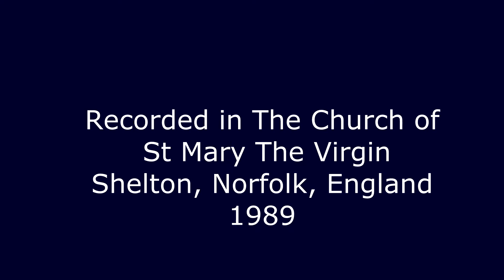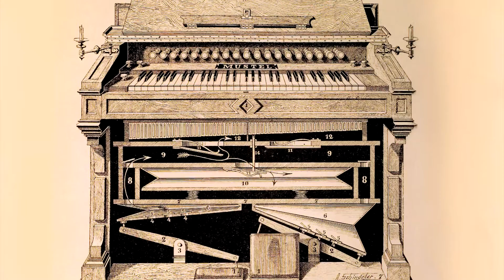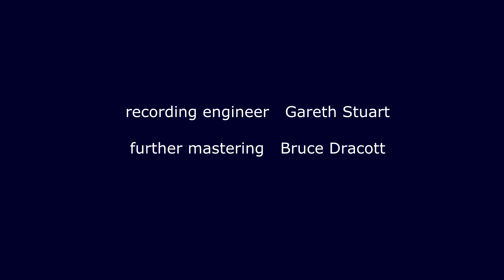"Epithalame" by René Vierne played by Anne Page on Mustel harmonium